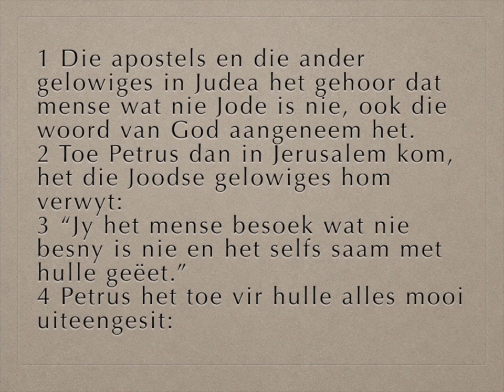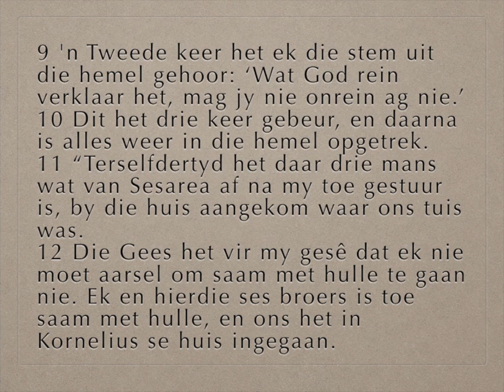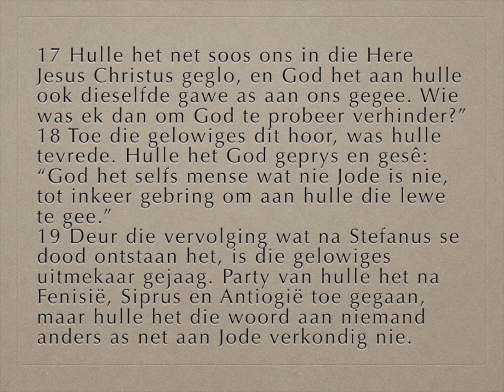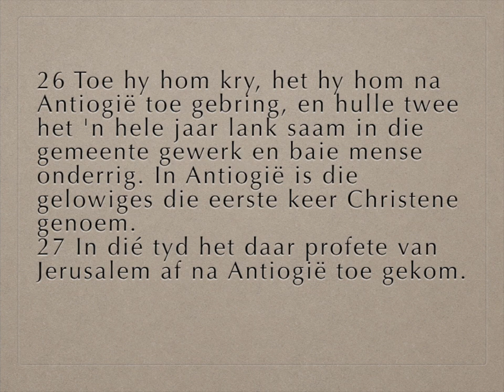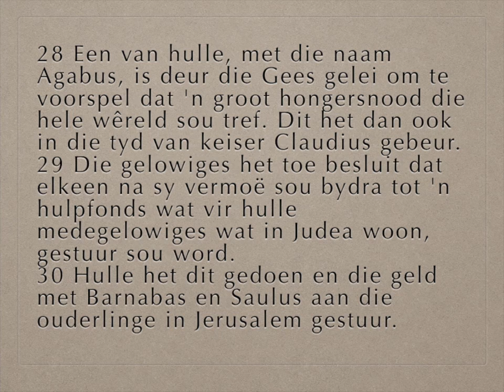Handelinge 11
1-18
Petrus verantwoord hom voor die gemeente in Jerusalem
19-26
’n Gemeente ontstaan in Antiogië
27-30
Hulp aan die armes in Judea